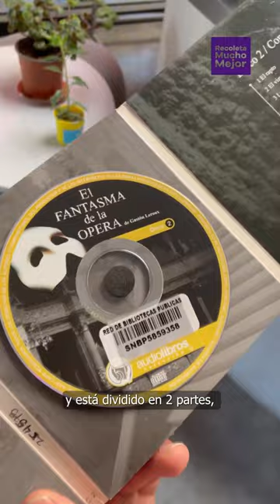Grabación audiolibro y huevo teleférico en biblioteca Pedro Lemebel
Recoleta al Día TV: 🎧🎤En la perspectiva de consolidarse como una comuna inclusiva, la Municipalidad de Recoleta, lleva adelante el proyecto grabación de audiolibros, el cual funciona en la Biblioteca Pedro Lemebel.

⏺️ Recordar que esta iniciativa cuenta con dos cabinas de grabación profesional de voz para la creación de audiolibros, proyecto para el que se inscribieron cientos de voluntarios y voluntarias y que actualmente ha sido todo un éxito.

🚠 También contamos con una cabina de escucha, en uno de los antiguos huevitos del Teleférico, espacio que fue acondicionado para sentarse a disfrutar un audiolibro.

✨🤗 Si bien este nuevo espacio fue creado principalmente para personas con discapacidad visual, también puede ser aprovechado por otras personas.

☺️👉🏽 Te esperamos en nuestra biblioteca Pedro Lemebel, ubicada en Inocencia 2705. recoletamuchomejor‼️✨🫶🏼